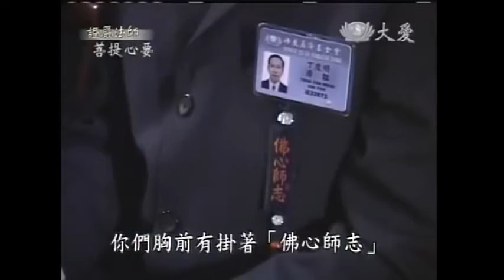2015年中西一區委員慈誠培訓圓緣照片集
上人賜我紅豆兩粒
感恩之情油然而起
紅豆雖小　含意卻大
菩薩道上給我鼓勵
小小紅豆光彩無比
象徵熱誠象徵堅毅
激發我心　向佛行善
救助貧病出錢出力

上人為救眾生　整日奔走不息
難得見師一面　無法侍奉朝夕
幸有紅豆兩粒　和我時常心語
務把想師之情　點滴溶進慈濟